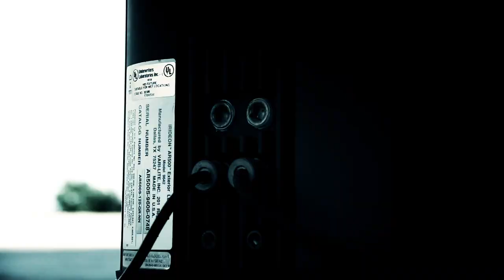BRAZ3N: Adrenaline 8 Aaron Twite "Terminus"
Shot in late August of 2011, using the sky line of Atlanta as the perfect back drop. Just another run of the mill afternoon with Mr. Twite.

music

Fringe Element Trailer Series - Search For Sunrise (David Edwards - Eclipse)

Become a Braz3n fan.

Buy Braz3n Gear.

Visit Aaron's website

Check out Aaron's handmade Custom frames.